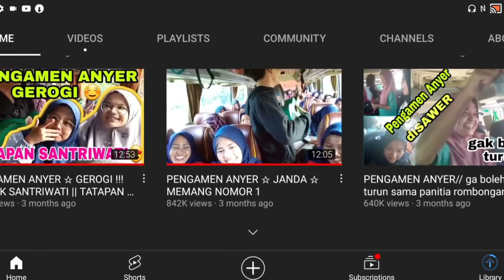PENGAMEN ANYER| LAGU IBU² DI PIMPINAN IBU² | Wow kompak | MALAYSIA REACTION